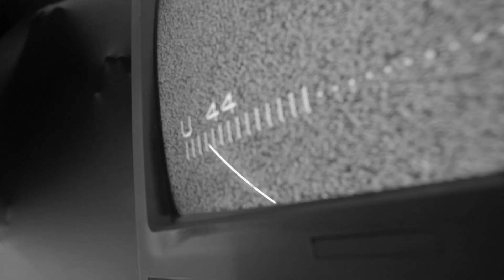VICK - ONE MIND (Official Video)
Producer audio -Vick
Arrangement: Denis Popstoev , VICK
Lyrics: VICK
Mix and Master: Borislav Boyadziev - Bor4e

Producer video - Vick
Director: Daniela Dimitrova - MILK FILMZ productions
1st Assistant director: Marin Zhivkov
Director Production : Anna Yankova
Art Director : Janeta Ivanova
Props: Lyubika Georgieva
Script supervisor: Mikaela Milosheva

Video Editing : Jeason Brad Lewis
VFX : Stoil Vatev

Make up and Hair - Teodora Cerovska

Dancers : RiO CREW (Radostina Tocheva)
1. Radoslava Kirkova
2. Mariya Ignatova
3.Gabriela Dimitrova
4.Rosana Georgieva

Music Producer : VICK

С подкрепата на:
"Национален Фонд Култура"
Със специалната подкрепа на:
myPOSS Bulgaria.

ONE MIND
Verse
You want to see the future
you are looking at your back
your eyes are filled with wisdom
but inside there she speak she‘s dark …
and her powers are strong enough
and her face is real she‘s not a  bluff .
she takes your body fast to the ground
its not a joke she has no heart

Chorus:
Your brain is her kingdom
It is a cage of a mind
Don’t let her take your freedom
She‘s scared of the  light

Verse:
Your decisions are full of love
But when she’s with you
Your weakness starts to shout
You are screaming I’ll be bound
I'm flying over you just comе
it's an illusion don't  try to run
We will break this walls for fun
We will take this off her throne
We are the kids of the sun

Bridge :
When we are together
We can embrace everything
We fly
We touch the sky
I want to feel your skin in my bones
i feel your body
Everything is fine
We are pure magic